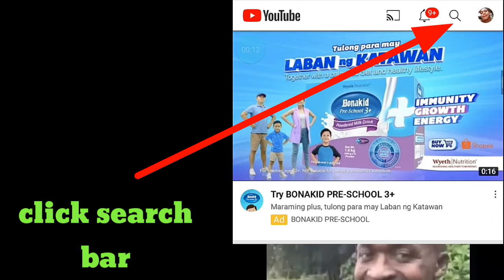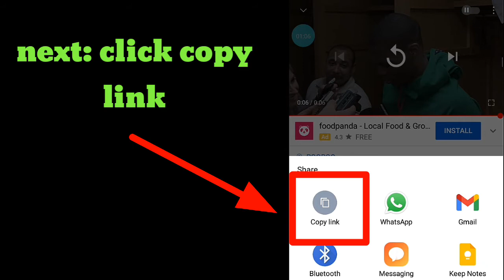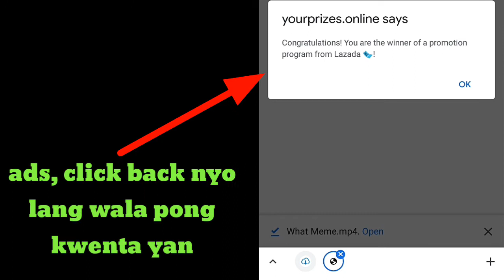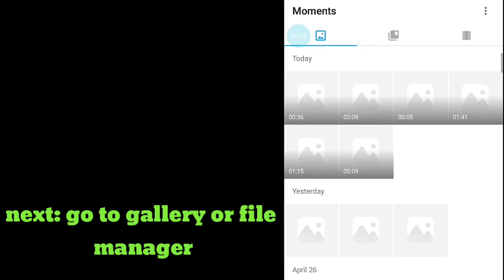PAANO MAG DOWNLOAD NG VIDEO SA YOUTUBE | JECRIS G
Hi guys welcome back sa aking ytc may panibagong tutorials nanaman tayo.i hope makakatulong po ito sa inyo.thank you so much.God bless.please support my youtube channel.thank you.